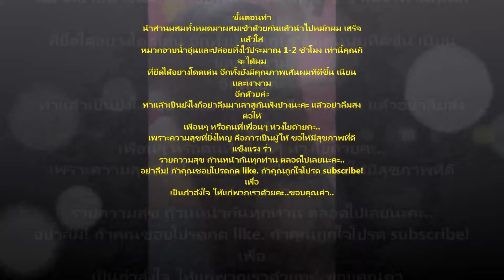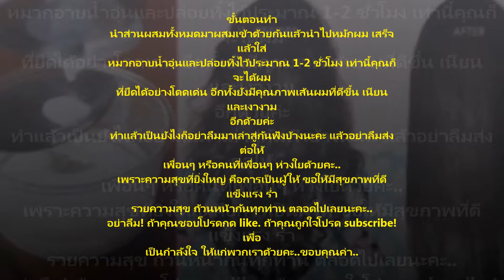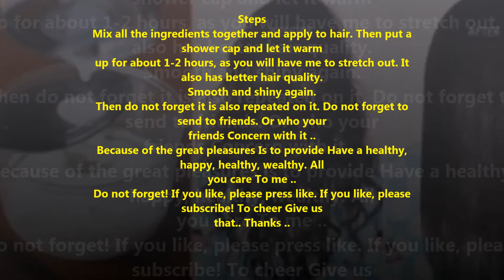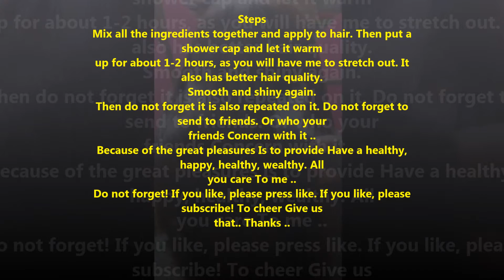ยืดผมตรงได้ด้วยวิธีธรรมชาติภายใน 3 สัปดาห์แจกสูตรฟรี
ยืดผมตรงได้ด้วยวิธีธรรมชาติภายใน 3 สัปดาห์แจกสูตรฟรีStraightening hair has a natural way within three weeks giving free formula.

   สำหรับท่านใดที่สนใจเรื่องความสวยความงาม  วันนี้เราแจกสูตรยืดผมโดยที่ไม่ต้องพึ่งสารเคมีแบบธรรมชาติสามารถทำเองได้ที่บ้านภายใน 3 สัปดาห์ก็สามารถเห็นผมยืดตรงสลวยโดยไม่เสียและไม่โดนความร้อนอีกด้วย  ซึ่งเป็นวิธีแบบสมัยใหม่และได้รับความนิยมเป็นอย่างมากซึ่งสามารถทำได้เอง  ถ้าหากคุณไม่สนใจสูตรและวิธีการดูแลรักษาเส้นผมจากผมหยักศกให้เป็นผมตรงและสุขภาพดีได้แบบง่ายๆเชิญชมได้ในคลิปวีดีโอครับ  วีดีโอคลิปของเราจะมีทั้งภาษาไทยที่อยู่ด้านหน้าและภาษาอังกฤษที่อยู่ด้านท้ายของวีดีโอ  แล้วอย่าลืมกดแชร์กด like กด subscribe ที่ช่อง youtube และติดตามผลงานด้วยนะครับ

Straightening hair has a natural way within three weeks giving free formula.

For those who care about beauty. Today, we deal straightening formula without relying on chemical nature can do it at home within three weeks I was able to see straight hair without heat and no other. This is a modern and very popular, which can be done. If you ignore the recipe and how to care for your hair from curly hair to straight hair and a healthy heart, visit the video here. Video clips will be available both in Thailand and in English on the front at the end of the video.